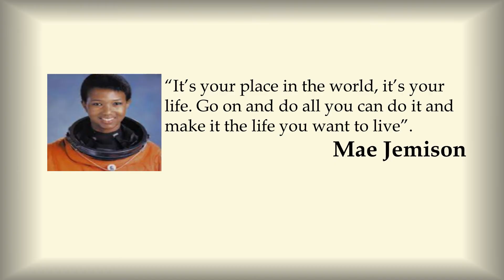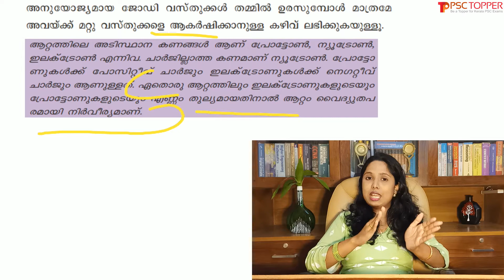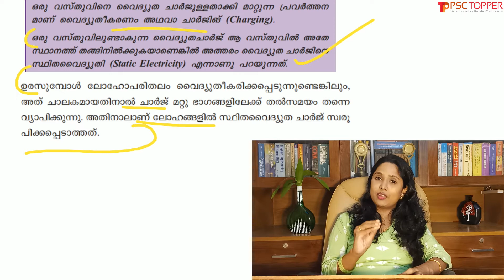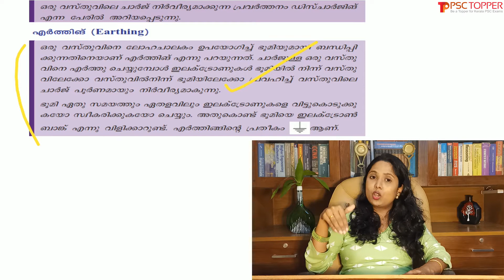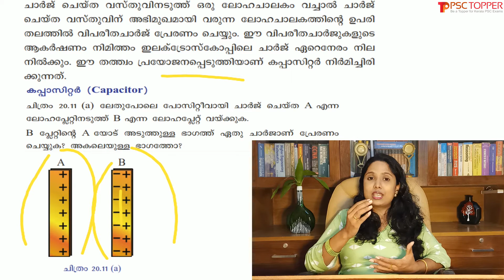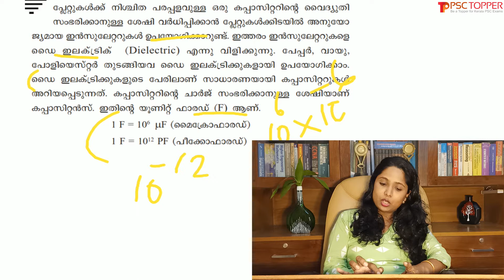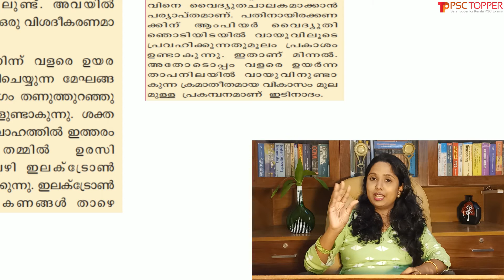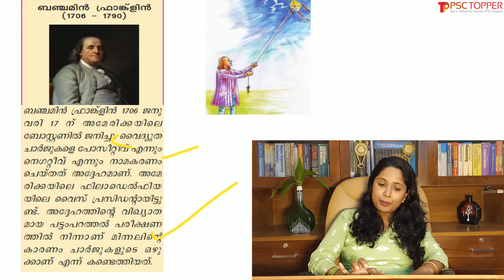8th Standard SCERT Basic Science Text Book Part 2 - Chapter 20 | Kerala PSC SCERT Textbook Points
SCERT BASIC SCIENCE Text Book for Class 8 - Chapter 20 | Standard 8 അടിസ്ഥാനശാസ്ത്രം  Part 2 - Chapter 20 | STATIC ELECTRICITY / സ്ഥിതവൈദ്യുതി |

00:00 - Introduction

00:35 - Properties of Electric Charges | Method of construction | Earthing | Electrostatic induction | Capacitor | Distribution of electric charge | Thunder and lightning | Lightning conductor | Benjamin Franklin |

22:58 - Conclusion

This PSC video coaching class explains about the 8th standard Kerala SCERT Basic Science part 2 (Chapter 20) textbook with the points required for Kerala PSC examinations.

This coaching class is focusing on the only required points that one should study for PSC exams from the class 8 Basic science SCERT textbook part 2 twentieth chapter. You should definitely study the points that we are telling in this video class as these are all important points. The questions and points explained in this class are very important for all your upcoming psc exams including LDC, LGS, Fireman, LP/UP Assistant, etc.

By watching this video lecture class, you are free from reading the twentieth chapter of the SCERT basic science part 2 textbook of the eighth standard, as we are covering all psc required points from the textbook.

For Standard 5 SCERT Social Science Part 1 & 2 - All Chapters Playlist- Click the below link:

For 5th, 6th, 7th standard, SCERT Basic Science Text Book - All Chapters Playlist - Click the below link:-

For 8th standard, SCERT Basic Science Text Book Part 1 & part 2 - All Chapters Playlist - Click the below link:-